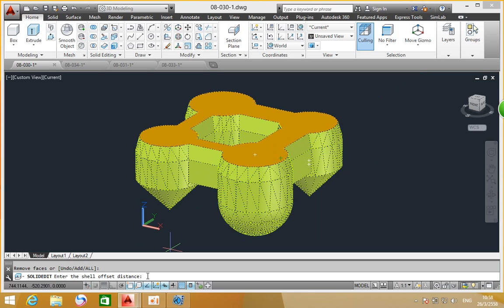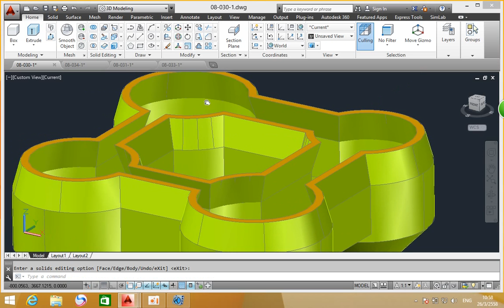3d modeling คำสั่ง Shell Solid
RC 4454